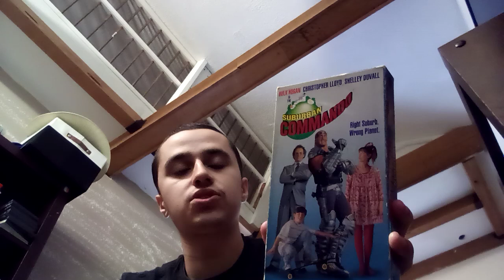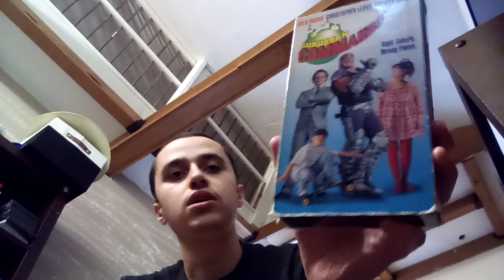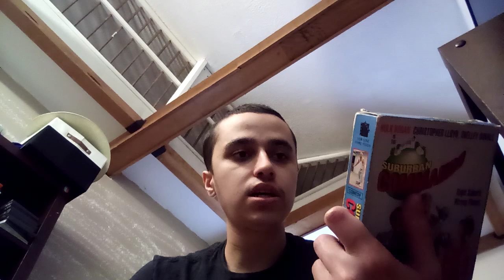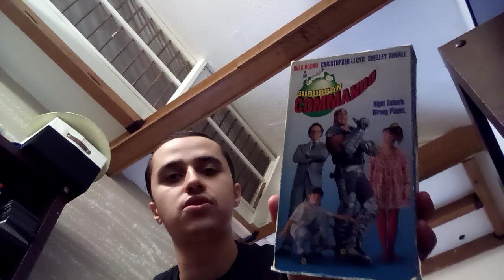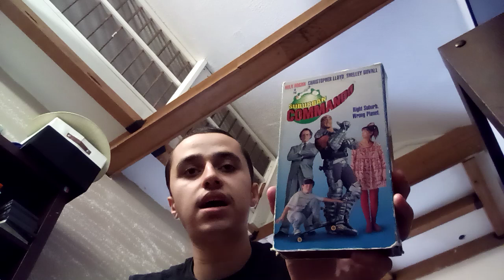Suburban Commando (1991) Movie Review RIP Shelley Duvall and Burt Kennedy